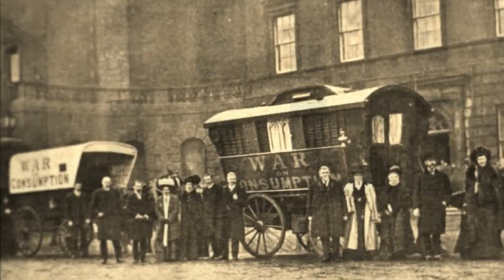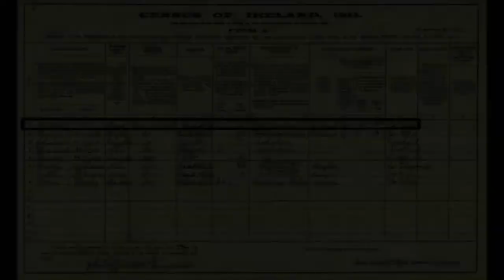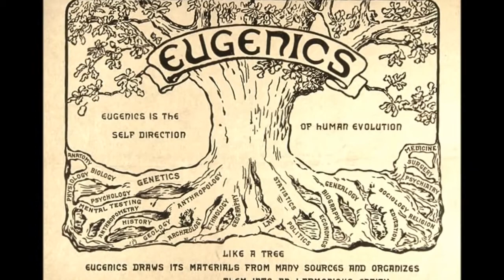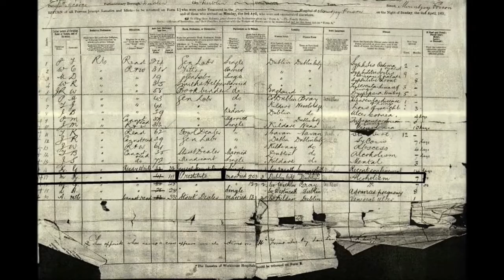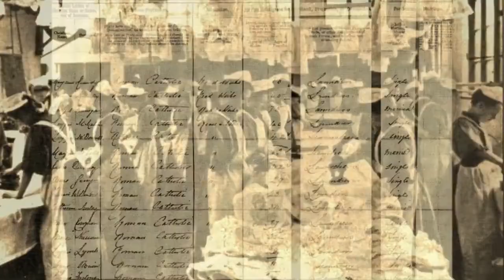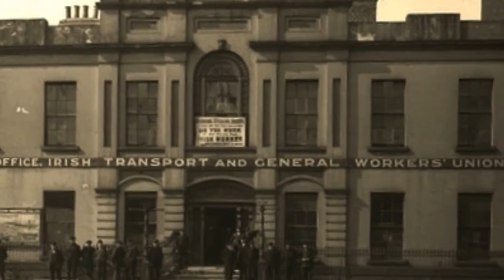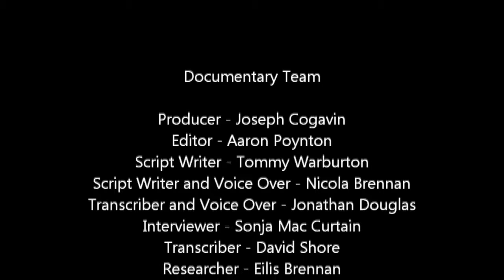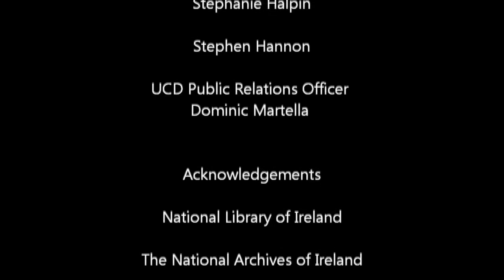Dublin 1911 A City in Distress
Dr. Ruth MacManus, Prof. Diarmaid Ferriter, Prof. Mary Daly, Dr. Paul Rouse, Dr. Joseph Brady, Dr. Jacinta Prunty speak in this 2011 MA Documentary about Dublin city in 1911.